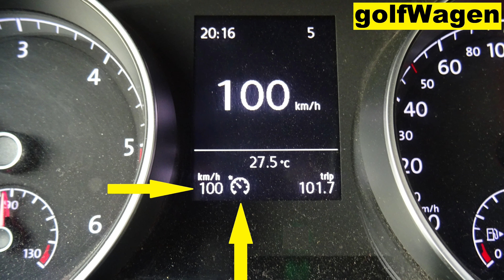Skoda Superb 2 cruise control display activate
Skoda Octavia 2 fl cruise control display activation